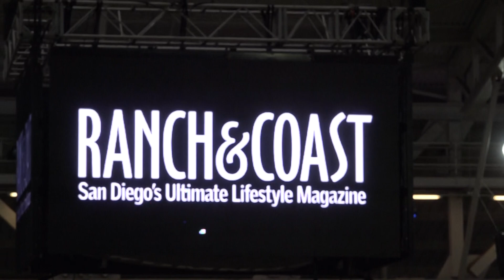Presentation of Judges - Sioux Muyon - Evening of Musical Freestyles 2019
On Saturday April 27th, 2019 we were entertained with the presentation of Judges/Sponsors in an antique carriage from Sioux Muyon.

Sioux Muyon

Sioux Munyon is an accomplished equestrian and driver who hails from Lakeside, California.  This lady and her beautiful Belgians have been showcased in the Del Mar National Horse Show’ Night of the Horse and Evening of Musical Freestyles, Lakeside Western Days, Bishop Mule Days and Hollywood Christmas.  No stranger to the Southern California parade route, Sioux and her magnificent horses have appeared in the Rose Parade, and the Santa Barbara Fiesta Parade for 15 years, the Mother Goose Parade and many Fourth of July and Saint Patrick’s Day parades.  They have also performed many exhibitions with the Victorian Ladies Riding Society, where she is a member, The Hole in the Wall Gang, Poway Rodeo and Bulls Only Rodeo.

Along with her Belgian Horses, Sioux has standard size and miniature donkeys that she drives and shows.  Sioux gives driving clinics and teaches driving.  Sioux owns and operates Carriages by Sioux and says her “real” job is Sioux Munyon Insurance, where she specializes in bonding for contractors and developers.

We are extremely happy to have Sioux and her beautiful team of Belgian Horses along with her trusted K-9 co-pilots: two Airedale Terriers and a Cocker Spaniel returning to Del Mar to escort the Dignitaries for the Evening of Musical Freestyles Saturday evening.